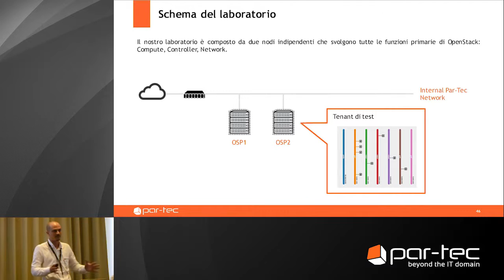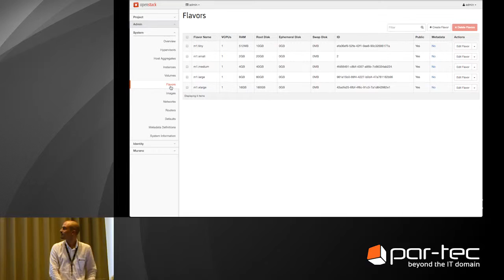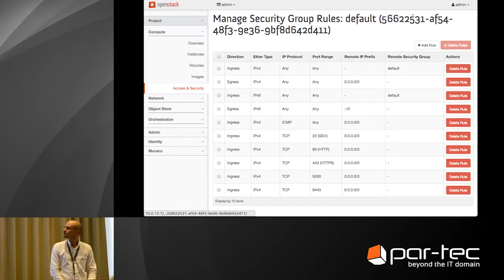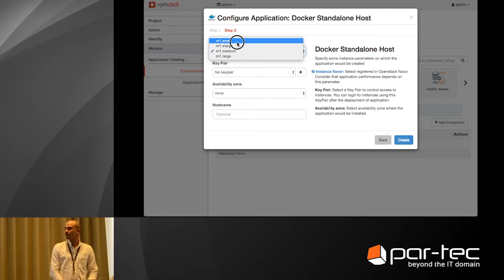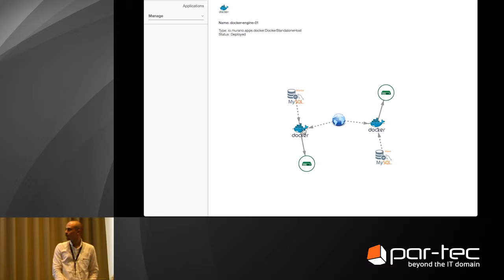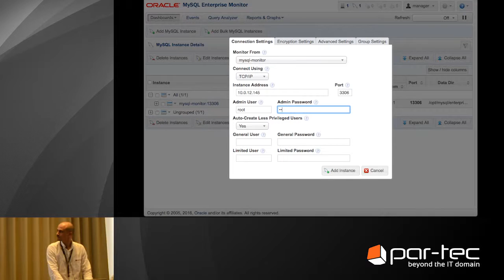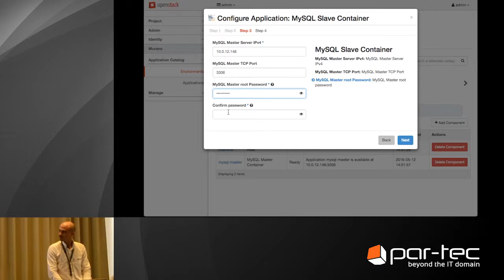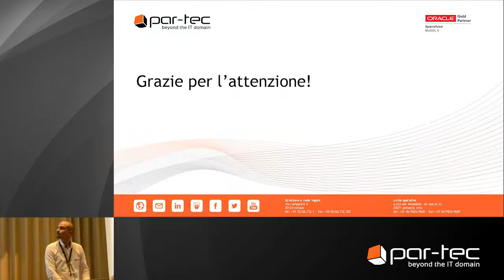MySQL Tech Tour 2016 - Demo DBaaS con MySQL e Oracle OpenStack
In occasione dell’Oracle MySQL Tech Tour 2016, il TechAdvisor Daniele Marcocci ha illustrato come Oracle OpenStack e MySQL Enterprise Edition permettono di realizzare un DBaaS funzionale e produttivo.

Durante la sessione pratica sono stati affrontati i seguenti aspetti:
- Panoramica di Horizon
- Introduzione a Murano
- Caso d'uso intermedio: più istanze MySQL containerizzate sulla stessa istanza Nova
- Caso d'uso avanzato: istanze MySQL containerizzate su istanze Nova separate e in configurazione master-slave
- Gestiamo tutto mediante l'Enterprise Monitor

Per saperne di più, scaricate le slide e guardate il video della presentazione del nostro TechAdvisor su